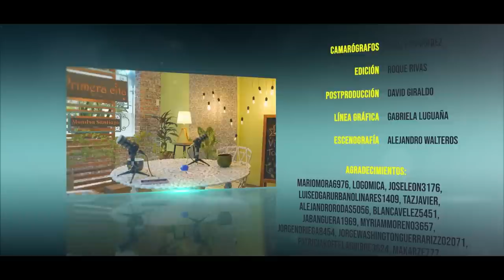Primera cita - Vicente Taiano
Comenzó la contienda electoral y por la mesa de Primera Cita estarán los candidatos para estas elecciones anticipadas.
Esta semana tuvimos nuestra Primera Cita Electoral donde conocimos a Vicente Taiano, abogado y político ecuatoriano, candidato por el Partido Social Cristiano PSC, a la Asamblea Nacional.
¿Cuáles son sus planes si llega a ocupar un curul? ¿Es el primer candidato del PSC que escucha reggaetón? ¿De qué equipo es hincha? ¿Cuál sería la primera ley que impulsaría? Eso y mucho más en esta nueva entrega.